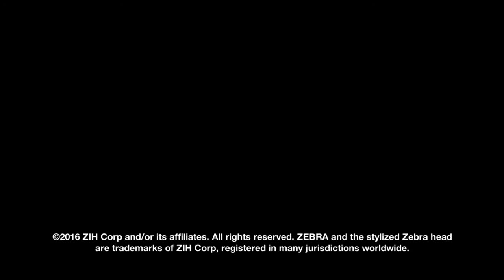Wearable solutions Zebra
Soluciones manos libres para picking y captura de datos en almacen.